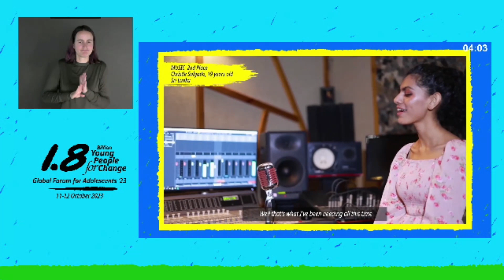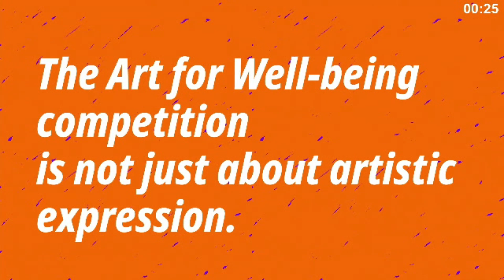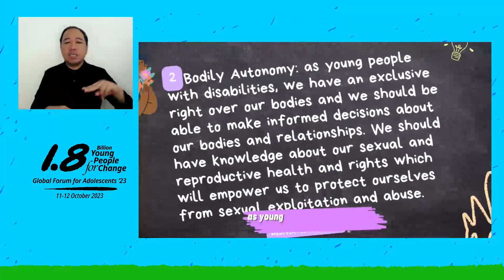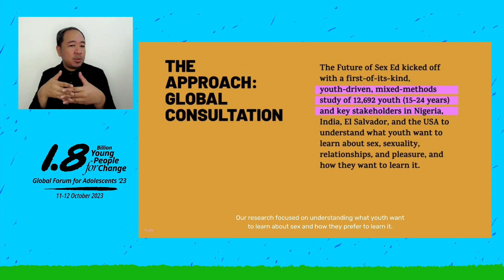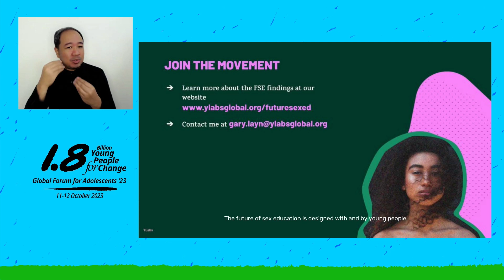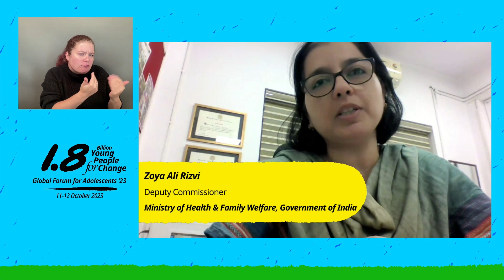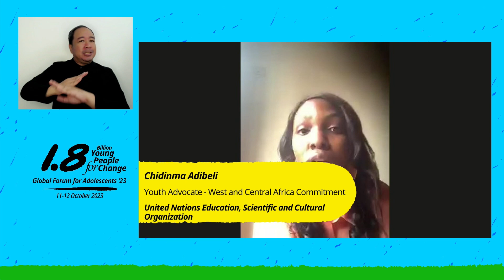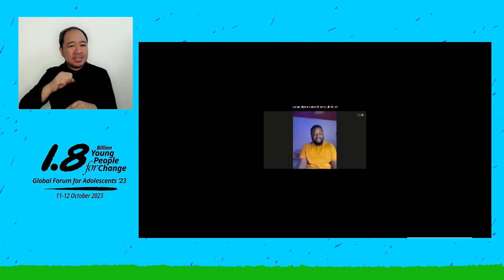Demandez-nous ce dont nous avons besoin! Approches dirigées par les jeunes pour l’éducation sexuelle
En plaçant les jeunes et les adolescents au cœur de l'éducation sexuelle, nous réunissons des jeunes leaders mondiaux actifs et inspirants, témoins des développements, de l'impact positif et des besoins spécifiques de et de l'éducation sexuelle. Ils partageront la valeur essentielle de ce sujet pédagogique et leurs apprentissages ; y compris à quoi devrait ressembler la conception et qui doit agir, ainsi que l’impact d’une éducation sexuelle adaptée et bien réalisée.

Nous explorerons les recherches et les enseignements du Foreign Commonwealth and Development Office du Royaume-Uni, de Fòs Feminista, de Plan International, de l'UNESCO, du FNUAP, de l'OMS et de Y-Labs, en nous appuyant sur les idées de plus de 10 000 jeunes sur ce qu'ils attendent de l'éducation sexuelle et comment. ces voix et ces preuves influencent le changement.

De plus, vous demander, à VOUS, les participants, de nous indiquer quelles devraient être les priorités et votre réinvention d'une éducation sexuelle meilleure et plus informative. Ce sujet sera discuté avec les principaux décideurs et praticiens dans la salle virtuelle et au-delà.

Cette séance sera informative, interactive et riche en preuves. En tant que participant, vous repartirez en sachant quelles pourraient être vos prochaines étapes et comment vous pouvez agir.

Collaborant pour le changement, cette session est co-créée par le UK FCDO, Fòs Feminista, Plan International, l'UNESCO, l'UNFPA, l'OMS et Y-Labs ; membres du Forum de partenariat mondial sur l'éducation sexuelle complète, un collectif de plus de 60 organisations.

Programme court texte final :

Demandez-nous ce dont nous avons besoin ! Approches dirigées par les jeunes pour redéfinir l’éducation sexuelle

L’autonomisation de l’avenir nécessite une éducation sexuelle complète pour tous. Avec les idées des agences des Nations Unies et plus de 10 000 jeunes voix, rejoignez une session dirigée par des jeunes leaders dynamiques du monde entier qui partageront l'importance, l'impact et les opportunités de ce sujet vital. Votre voix compte aussi – ensemble, réinventons une meilleure éducation sexuelle pour tous.